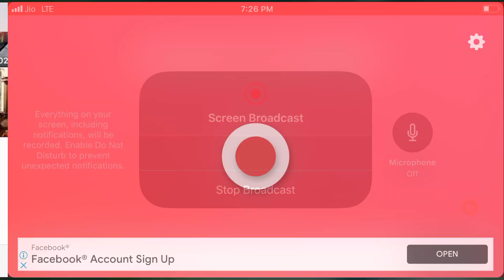मंत्री श्री GopalBhargav का सरकारी अधिकारियों द्वारा अनादर दंडनीय है